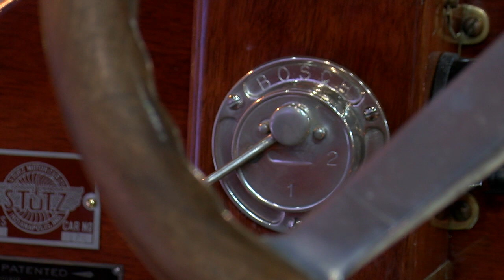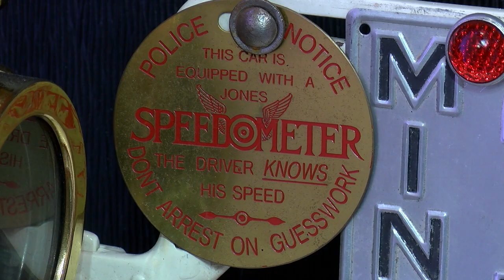Zaļā gaisma (06.02.2020.)